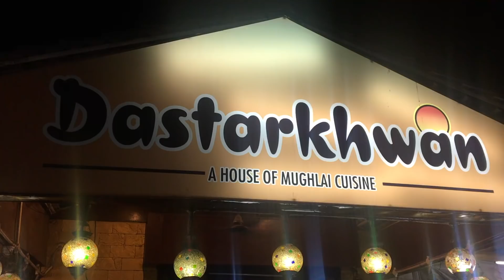LUCKNOW VLOG | FIRST TIME IN "THE CITY OF NAWABS"